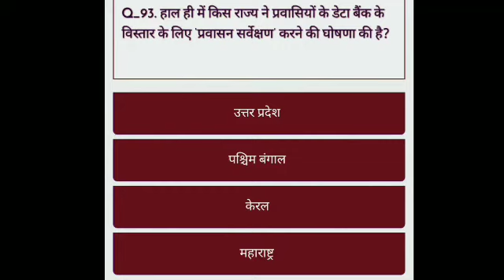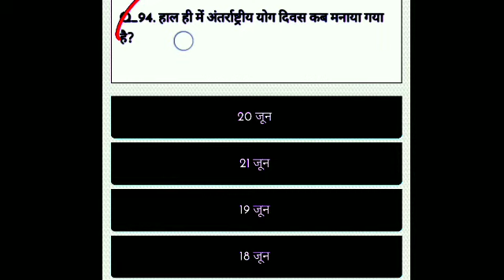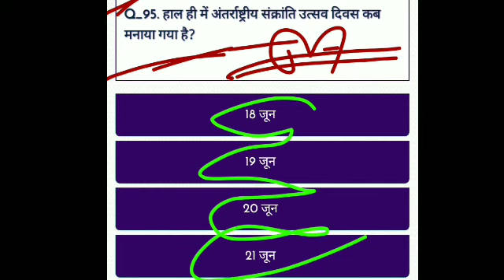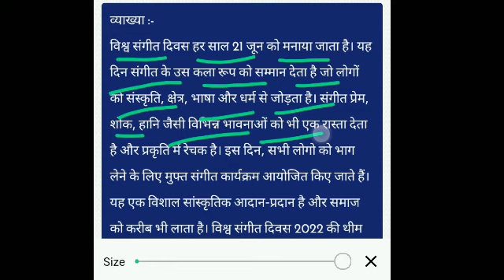RRB exam में Question आ गए,RRC GROUP D exam preparation august 2022,Railway exam paper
RRB exam में Question आ गए ll RRC GROUP D exam preparation august 2022 ll Railway exam paper

your queries,

Railway exam में फंसे सारे प्रश्न !! RRB exam preparation August 2022 most questions ❤️

RRB group d !! RRB group d analysis !! RRB group d exam date 2022 !! RRB ntpc ❤️

RAILWAY EXAM QUESTION PAPER // RAILWAY EXAM PREPRATION // GROUP D // RRB // RRC // EXAM 2022

group d syllabus/group d exam date/ group d admit Card/railway exam/rrb exam/ Exam 2022/rrc exam /gk

OUT I RRC GROUP D 2022 OFFICIAL
NOTIFICATION | SSC MAKER

45 RE a Ti Railway Group D Exam
2022

RRC GROUP D 2022 Important question
boundary/tATË indian states || Static
Gkll |I static gk

RRC GROUP D 2022 qH 3 AEAA
TR RRB GROUP D 2022 Last timne
Tips cut off 20021

How To Crack RRB Group D Exam 2022
GROUP D Last 30 Days Preparation
Strategy | Revision Tips

railway exam
rrb exam
Exam 2022
rrc exam

railway group d exam date / railway vacancy 2022 / railway group d / rrc / rrb / NTPC /group c

railway
rrb group d exam date 2022
group d railway exam date

railway group d exam date / रेलवे group d / How to railway exam preparation / 2022group 4 exam date
railway group d exam date latest

What is the date of Group D exam 2021?

RRB Group D 2022- Important Dates

RRB Group D EventsDatesRRB Group D Modification Link15th to 26th December 2021RRB Group D City IntimationAugust 2022RRB Group D Admit Card4 days before examRRB Group D CBT-1 Exam Date17th August 2022 onwards

What is the date of RRB Group D exam 2022?

RRC Group D Apply Online 2019

railway exam 2022 question paper hindi
railway exam 2022 question paper hindi online
railway exam 2022 questions paper in
railway exam 2022 questions paper ib

Application Status

When start RRC Group d exam?

Is RRB Group D exam postponed 2022?

What is Group D post in railway?

aur sabhi vishay ke playlist niche 👇👇👇diya Gaya hai 🙏

dhanyvad 🙏🙏📚👍👍🔔🤳💐🦠🌻

@Khan GS Research Centre
19 railway zones in india
143 railway act in hindi

railway 2a coach
2s means in railway
2021 railway recruitment
2021 railway exam date
2021 railway budget
2022 railway bharti
2022 railway exam date
2022 railway budget
2021 railway form

railway 35
railway 3e coach
railway